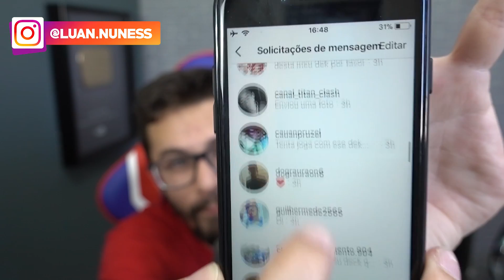VOCÊ TEM QUE CONHECER O DECK MAIS RÁPIDO DE TRÊS MOSQUETEIRAS DO CLASH ROYALE!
MELHOR DECK DE TRÊS MOSQUETEIRAS, MUITO LEVE, MUITO RÁPIDO, PRA QUEM GOSTA DE DALE TRÊS COROAS NA CABEÇA!!!

 CLAN WAR.